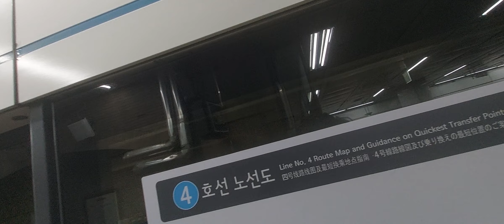서울교통공사 4호선 사당발진접행 밥통신차 485편성 사당역 진입영상